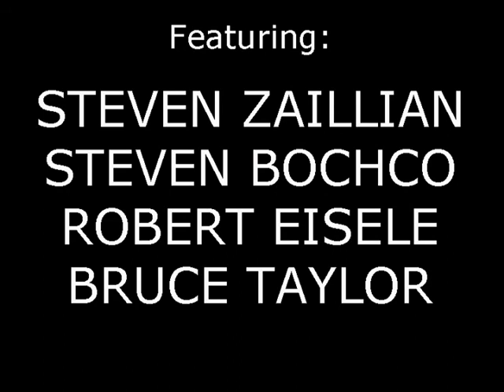Writing for Hollywood: the act of breaking in - Clip1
Writing for Hollywood: the act of breaking in - Clip1, Hosted by Donnie Nichols and Francesca Fanti with guests: Steven Zaillian, Steven Bochco, Robert Eisele and Bruce Taylor.